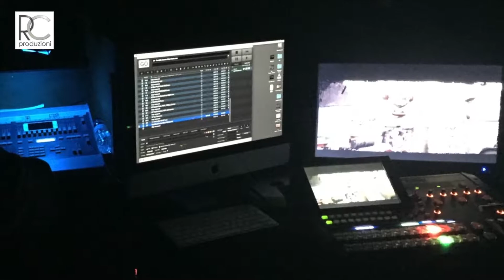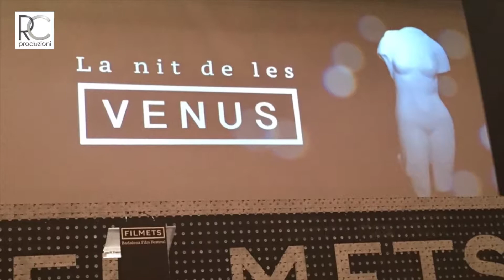Rita Colantonio membro della giuria internazionale di FILMETS 2016 in Spagna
Dopo quattro anni dal premio come "migliore attrice", ritorno in Spagna al Festival catalano FILMETS, in qualità di giurato internazionale. Entusiasta ringrazio la direzione del Festival e gli altri membri della giuria: Merja Ritola produttrice finlandese, Marie Elaine Riou canadese, direttrice di Regards festival del Quebec, Aritz Cirbiàn media spanish producer e il Presidente di giuria Dani de la Orden regista catalano.
È stato un grande onore e un piacere per me condividere con loro questa nuova emozionante esperienza che ho raccolto in un breve video.
Cinque giorni di proiezioni di cortometraggi e animazioni di altissimo livello provenienti da tutto il mondo, presentazioni coinvolgenti come quella della giornata dedicata ai ragazzi dei licei catalane.
Eventi, mostre, riunioni, interviste per tv e radio, conferenze e infine la serata di gala La nit de les Venus in diretta sulla tv nazionale con tutte le premiazioni.
Grazie infinite per tutto ad Agusti Argelich ed Esther Marques, i direttori di FILMETS, per la magnifica e calorosa accoglienza.
Ogni volta per me è come tornare a casa.